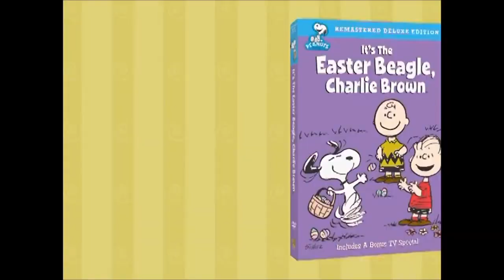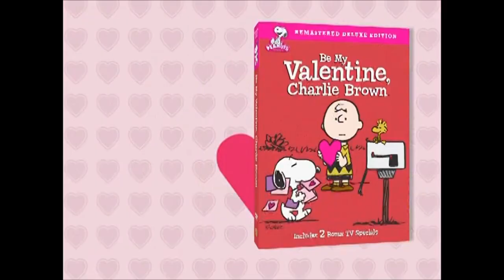Peanuts: Holiday Collection Delxue Edition Trailer #2 (JimmyandFriends Style)